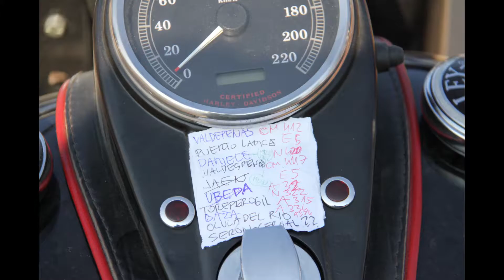Molinos Puerto Lapice Spain 2011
Places of Don Quixote..